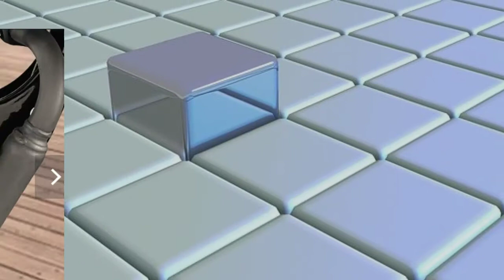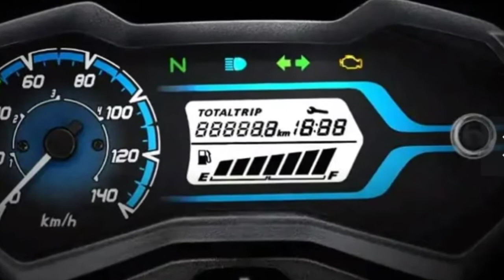Honda livo BS6 bike । new bikes for 2021 । bike under 1lakh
Honda Livo BS6 price starts from Rs 71,000/- for the base variant.

Pixcel.com/